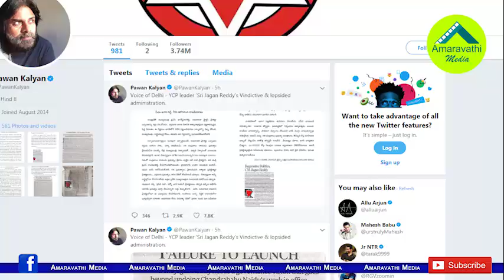మరోసారి బయటపడిన చంద్రబాబు, పవన్ బంధం..!| National Media revealed Chandrababu and Pawan Relationship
The YSRCP alleged that relations between Chandrababu Naidu and Pawan Kalyan continue. It has once again reveald in the form of national media articles.